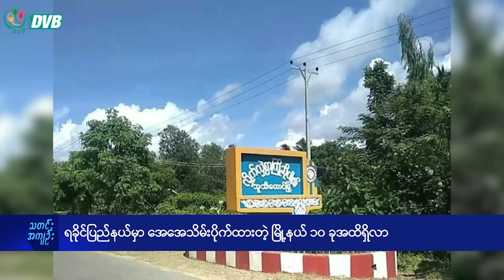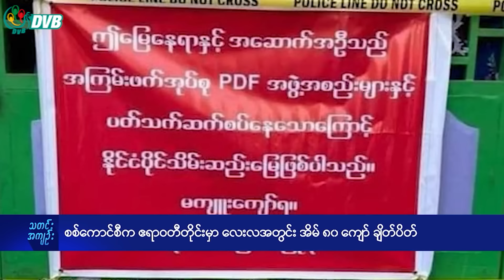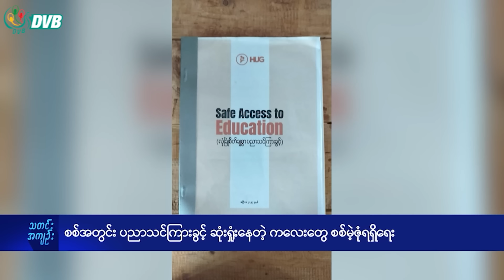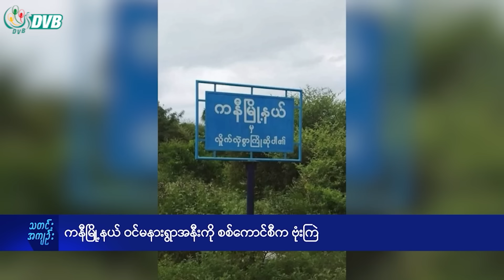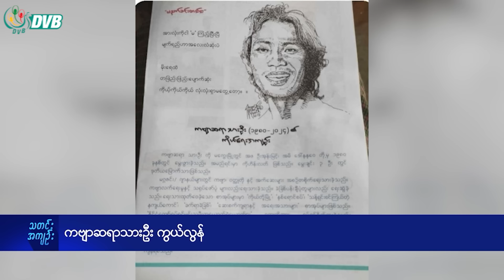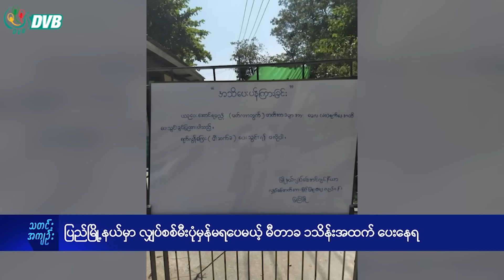DVB TV နေ့စဉ်သတင်း အနှစ်ချုပ် - Daily News Briefing (19.05.2024)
- ကနေဒါမှာ NUG လူ့အခွင့်အရေးဝန်ကြီး မြန်မာ့အရေး ဆွေးနွေး
- ဝိုင်းမော်က စစ်ကောင်စီတပ်ခန်းတွေကို KIA နဲ့ ပူးပေါင်းတပ်တွေ တိုက်ခိုက်
- YBS ကားတွေမှာ ခါးပိုက်နှိုက်မှုတွေများလာလို့ CCTV တပ်မယ်